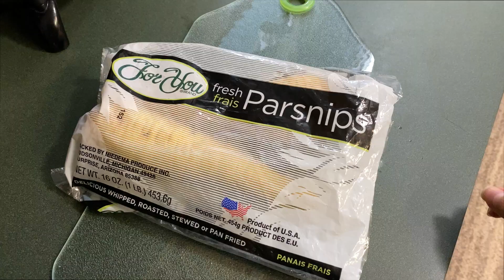Receta: Cremita De Chirivia (Parsnip Cream of Soup)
HOLA, MI ESPOSO FUE AL SUPERMERCADO Y POR ERROR COMPRO PARSNIP... LA VERDAD CUANDO LO VI, PENSE QUE AUTOMATICAMENTE DEVOLVERLO, PERO ME ENTRO LA CURIODAD Y DECIDI LEER UN POCO SOBRE ESTA HORTALIZA. ENCONTRE INFO MUY INTERESANTE, DATOS QUE NO SABIA Y LO COMPARTO EN EL VIDEO.
LA SOPA DE CHIRIVIA TIENE UN SABOR INTENSO, FUERTE, MUY DIFERENTE A CUALQUIER OTRA QUE HAYA PROBADO.
ME GUSTO? MMMM. TE LO DIGO EN EL VIDEO Y QUE AGREGARLE PARA QUE TENGA UN SABOR MAS AGRADABLE! POR SU VALOR NUTRICIONAL VALE LA PENA CONSUMIRLO. RECOMENDADO!